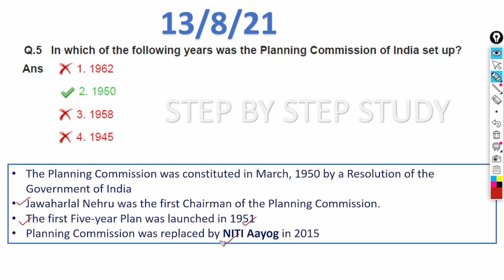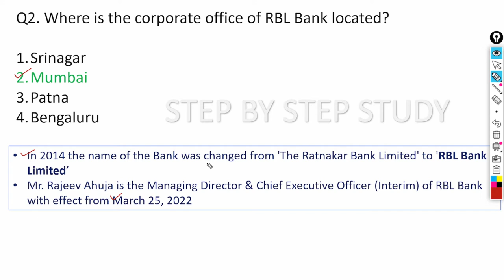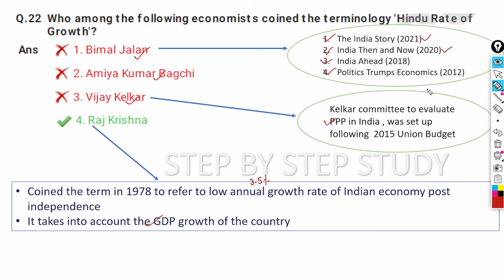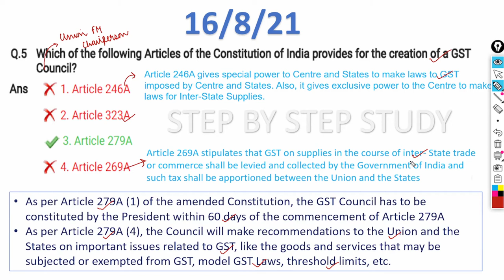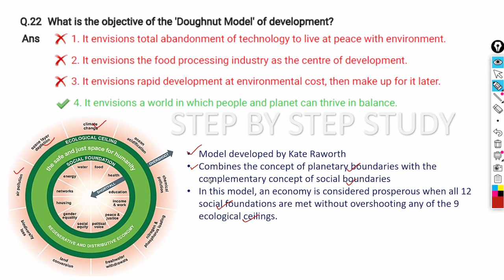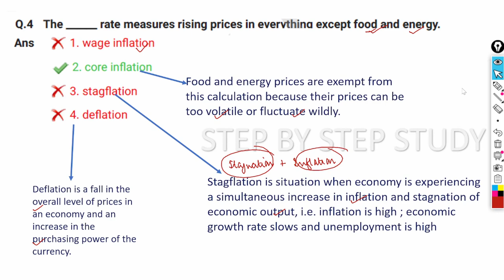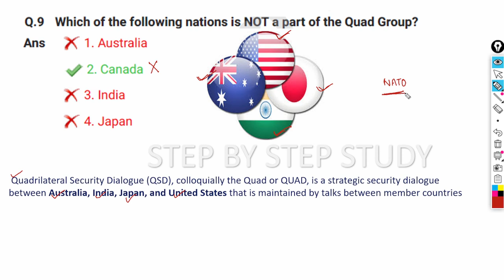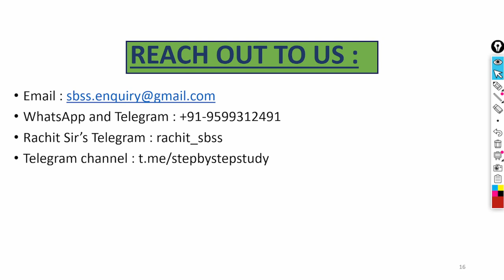SSC CGL 2020 Tier 1 Economics Questions | PART-1| SSC CGL Economics Previous Year Questions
Hello Students,
In this session we'll discuss Economics Questions asked in SSC CGL 2020 Tier 1.
This will cover Economics for SSC CGL and other SSC Exams.